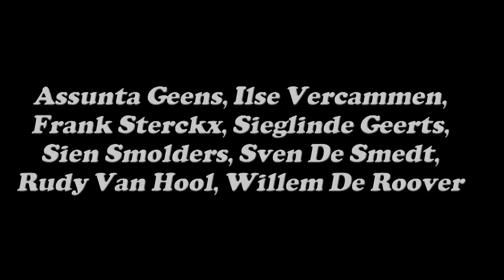De Pruimelaarstraat teaser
Tejater aventoe speelt 'De Pruimelaarstraat', naar een roman van Louis Van Dievel.

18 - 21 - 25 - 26/10/2014, Parochiezaal Wiekevorst

Regie: Peter Smolders (0477/94.60.48)
Acteurs: Assunta Geens, Ilse Vercammen, Frank Sterckx, Sieglinde Geerts, Sien Smolders, Sven De Smedt, Rudy Van Hool en Willem De Roover